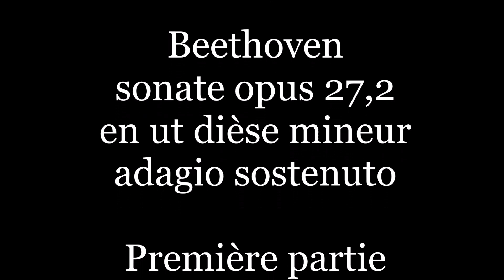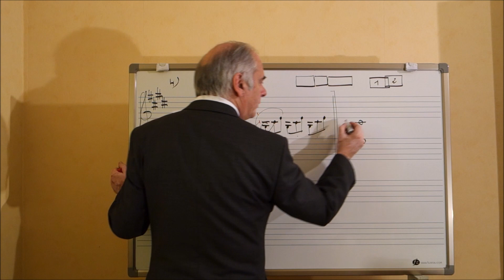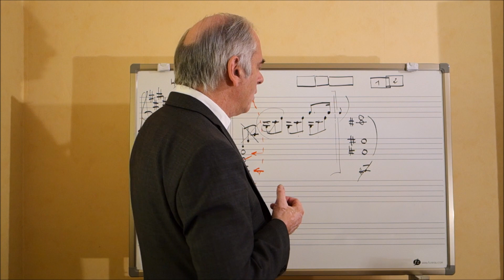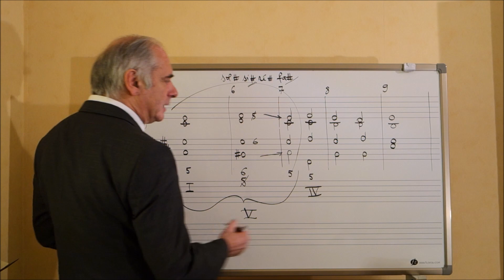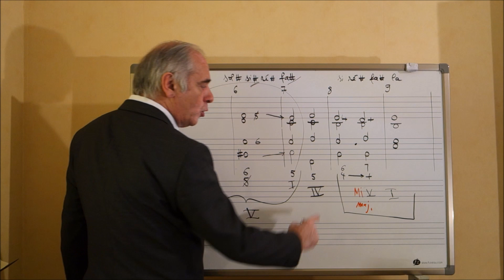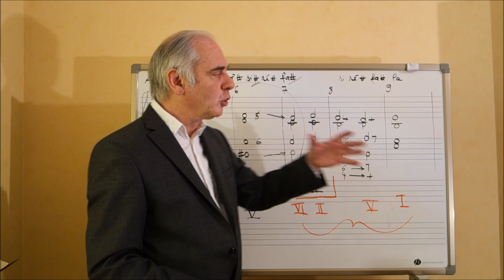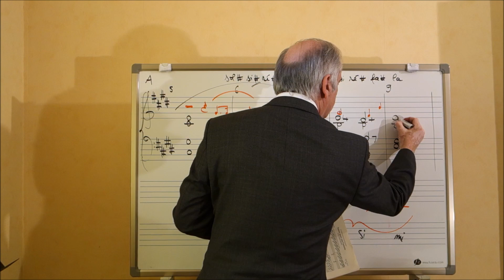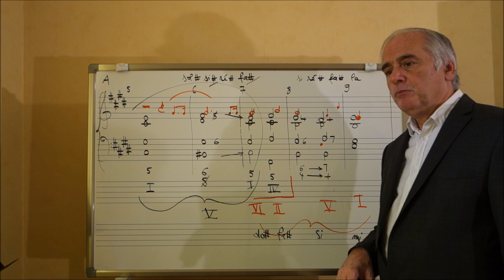Analyse - 3.1.1 - Beethoven - Sonate au clair de lune - Op.27,2 - Partie 1, section A